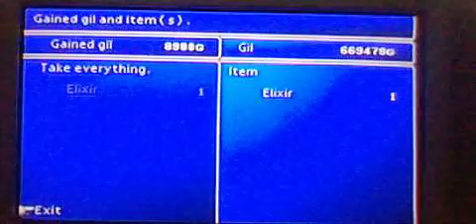Final Fantasy VII (PSOne) Reno and Rude (2nd Round) Boss Battle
Time for a little sidequest, after getting the submarine and also the last huge materia we find an abandoned ship nearby and it has one of the top materias in the game the 2x Cut which allows a character to attack twice in their turn. When upgraded it can also allow a character to attack 4x on random targets which for boss encounters make them stupidly easy.

Eitherway with the fight against Reno and Rude they were again easy for me and I decide to kill my party members for my amusement. I really fell so angry about the way Square Enix is treating their upcoming Remake of FF7 so I did this as a way to take my anger out on them. Seriously Square.